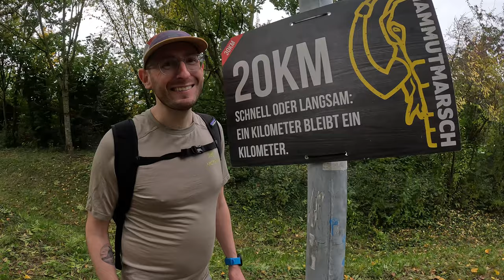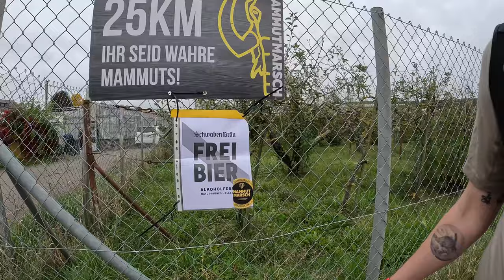Mammutmarsch Stuttgart 2024 im goldenen Herbst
Der Mammutmarsch Stuttgart 30 km im Herbst 2024 – farbenfrohe Wälder, kühle Herbstluft und die Herausforderung einer Extremwanderung! Begleitet uns auf diesem Marsch durch die herbstliche Landschaft und erlebt die Stimmung, das Teamgefühl und die unvergesslichen Momente auf der Strecke.